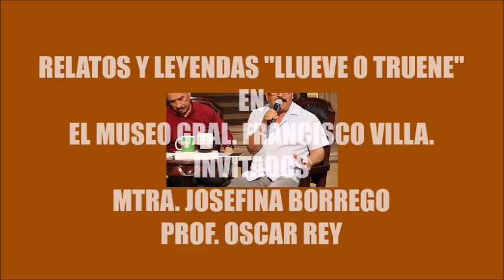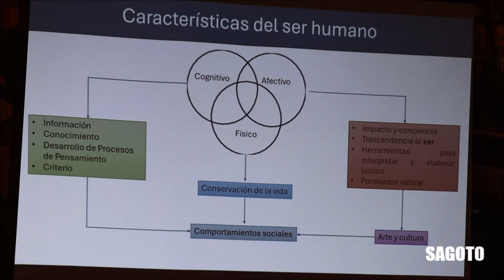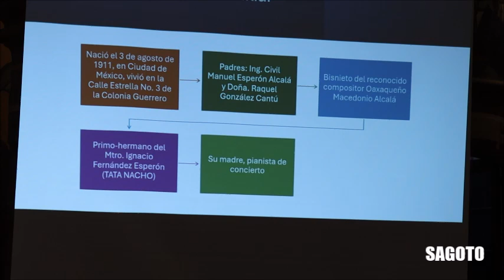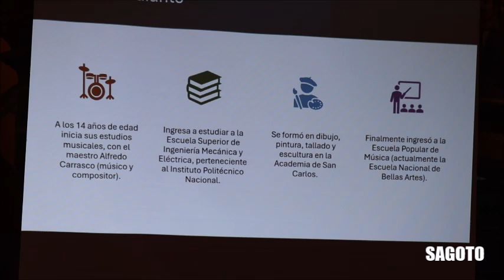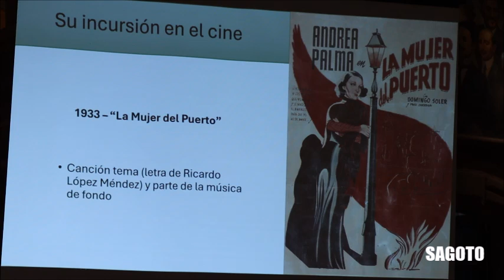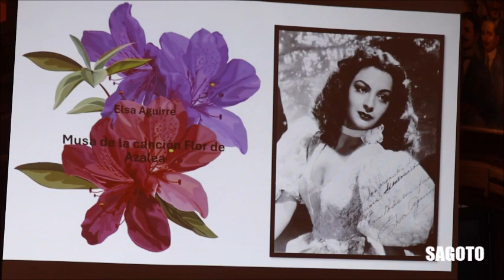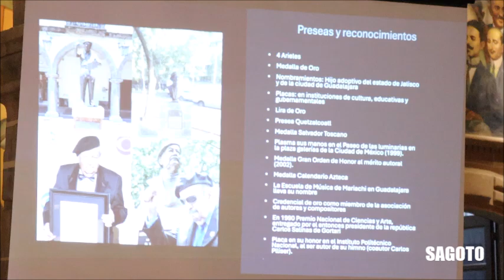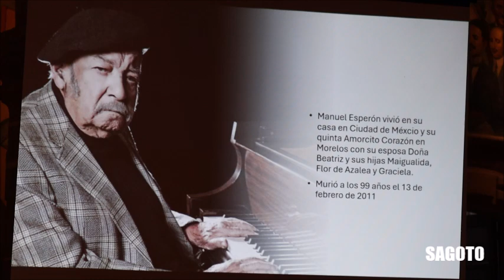RELATOS Y LEYENDAS LLUEVE O TRUENE . 13 AGOS 2024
MUSEO GRAL. FRANCISCO VILLA ¡¡